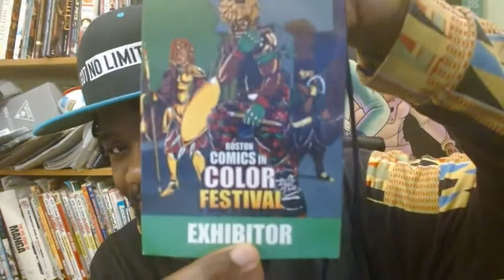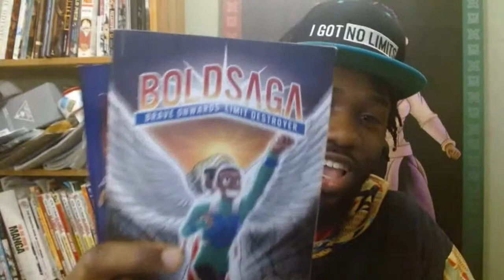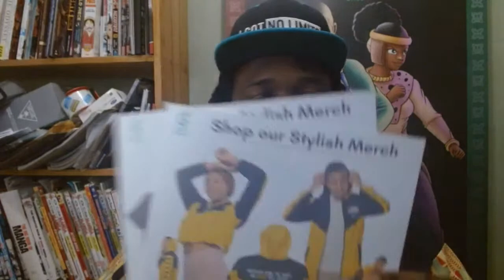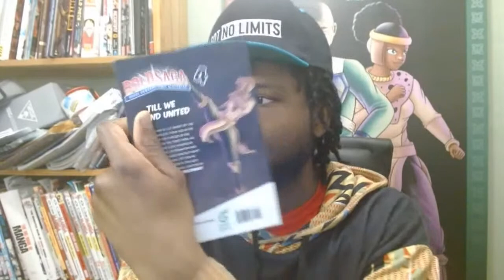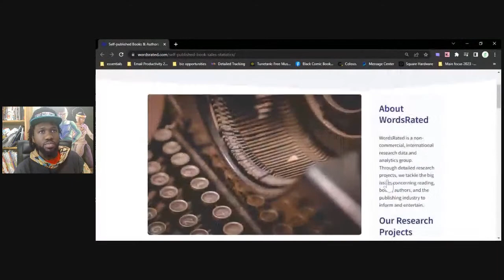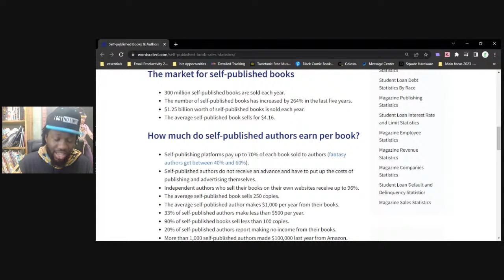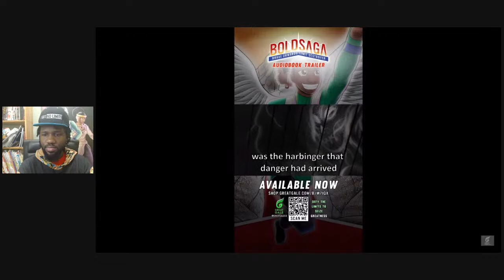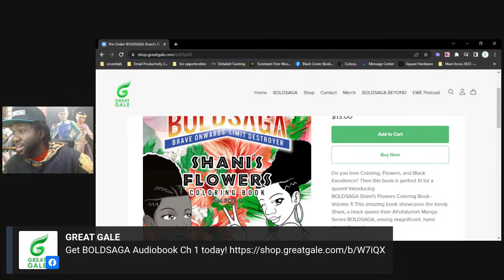Power of Self-Publishing and BCICF Recap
If you want freedom in your finances, imagination and more, this is for you! Tune in!